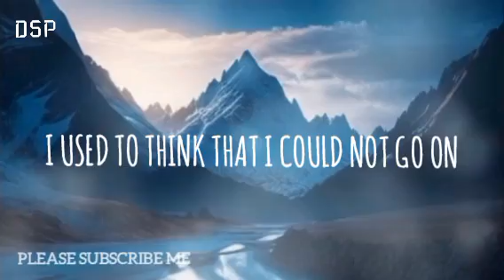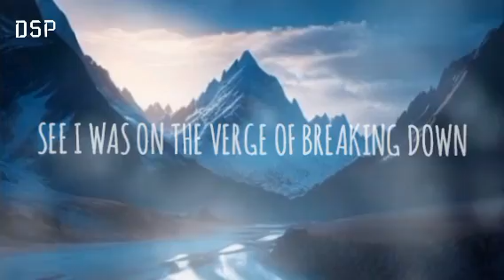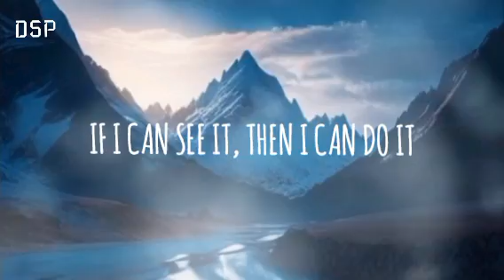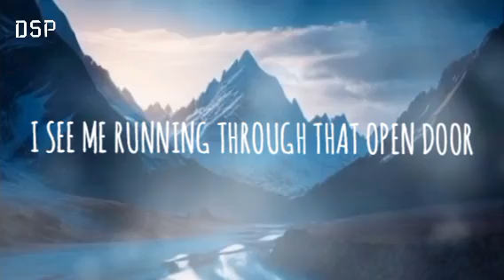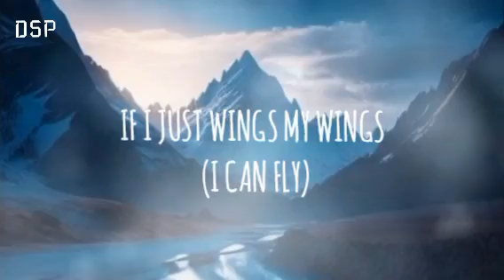I believe I can fly # R. Kelly - Lyrics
I used to think that I could not go on
And life was nothing but an awful song
But now I know the meaning of true love
I'm leaning on the everlasting arms
If I can see it, then I can do it
If I just believe it, there's nothing to it
I believe I can touch the sky
I think about it every night and day
Spread my wings and fly away
I believe I can soar
I see me running through that open door
I believe I can fly (woo)
See I was on the verge of breaking down
Sometimes silence can seem so loud
There are miracles in life I must achieve
But first I know it starts inside of me
If I can see it, then I can be it
Spread wings and fly away
Hey, 'cause I believe in you
Oh
If I can see it (woo!), then I can do it (I can do it)
If I just believe it, there's nothing to it (hey)
If I just spread my wings (I can fly)
I can fly (I can fly)
I can fly (I can fly, I can fly)
Woo (I can fly)
Hm-mm... fly, fly, fly